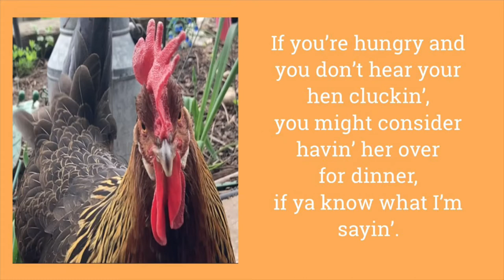Cluck Old Hen, Clawhammer Guitar in DADGAD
A classic folk song served up with some fresh new lyrics and played clawhammer style in DADGAD tuning.

Lyrics:

My old hen she’s a good ol’ hen
She lays eggs for the Clawhammer man
Sometimes one sometimes two
Sometimes enuff for me and you

Cluck old hen, Cluckin’ and a struttin’
If ya don’t lay an egg yer goin in the oven
Cluck old hen, I’m tellin’ no lies
I like my chicken Kentucky fried

My old hen likes to eat them worms
She chews ‘em up and spits the germs
I like my eggs sunny side up
If she don’t lay an egg, she’s gettin’ plucked

Cluck old hen, cluckin’ from the coop
If I don’t get an egg it’s chicken noodle soup
Cluck old hen, yer kinda gettin’ lazy
I’m kinda in the mood for chicken and some gravy

My old hen likes to cackle and a squawk
She lost one leg to a chicken hawk
I feel bad but what can I say
Dadburn chicken better lay me an egg

Cluck old hen, with all yer splendor
If ya don’t lay an egg I’ll eat your tenders
If ya don’t lay an egg I’ll eat your nuggets